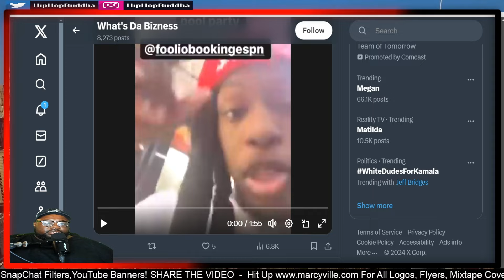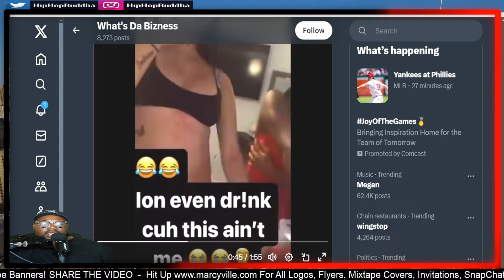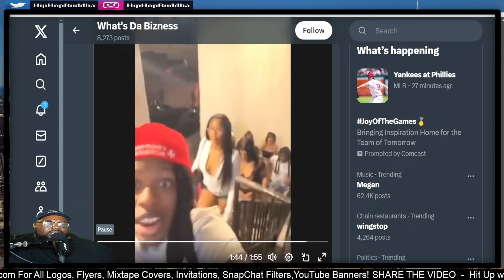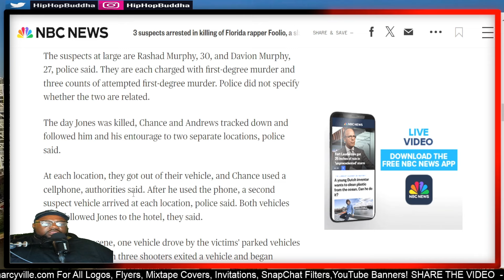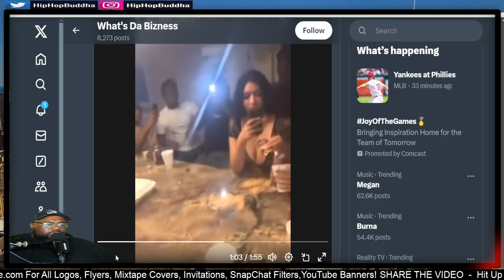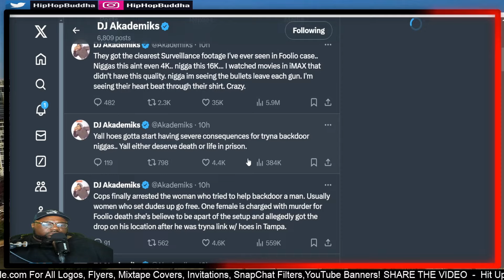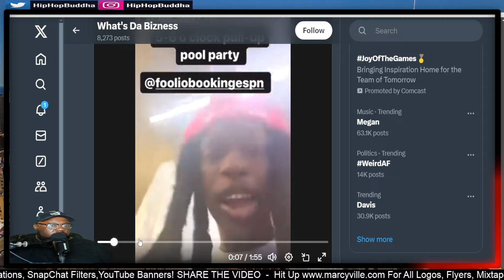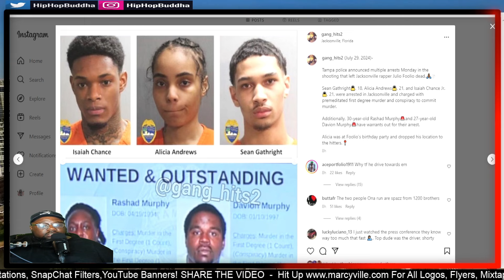Julio Foolio Killed By ATK & 1200 Gang BOP Dropped His Location!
My reaction to:
Today we discuss Julio Foolio Killed By ATK & 1200 Gang BOP Dropped His Location!